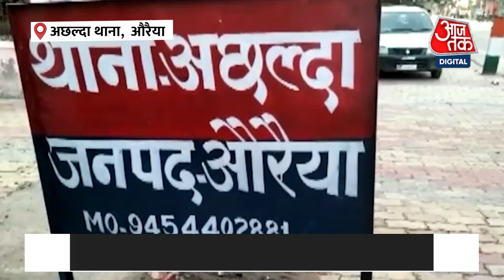Auraiya में टीचर की पिटाई से दलित बच्चे की मौत, बच्चे ने परीक्षा में की थी गलती | UP Crime News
औरैया में टीचर की पिटाई से दलित बच्चे की मौत हो गई. बता दें,  बच्चे ने परीक्षा में गलती की थी जिसकी वजह से टीचर ने बच्चे की पिटाई करदी और पिटाई की वजह से बच्चे की मौत हो गई.

In Auraiya, a Dalit child died due to the beating of the teacher. Let me tell you, the child had made a mistake in the examination, due to which the teacher beat up the child and the child died due to the beating.